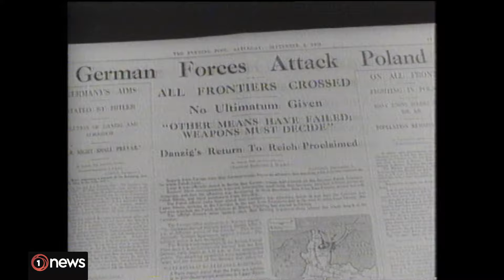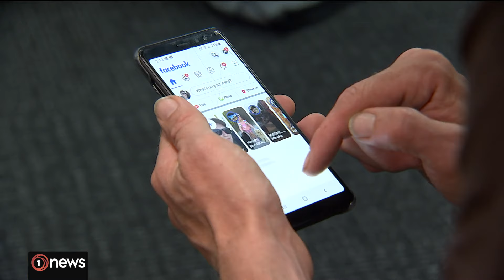What does the future of news in Aotearoa New Zealand look like? | 1News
The proposal to cut Newshub is part of a wider shift in the news media landscape which is leaving no New Zealand outlet unscathed, as consumer habits and dwindling advertising force the industry to adapt.